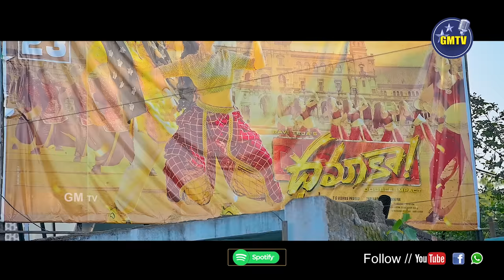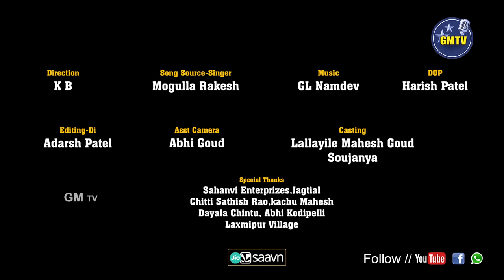NAA MUDDHULA PELLAMA FULL SONG | TV ANTADHI COOLER ANTADHI | LALLAYILE MAHESH | GMTV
SOURCE & LYRICS : OGGU KATHA

SINGER : RAKESH MOGULLA

DOP : HARISH PATEL

EDITING & DI : ADARSH PATEL

CAST : LALLAYILE MAHESH & SOUJI AYAN

CAST & PULLA MALLAIAH & PULLA GANGARAM

DIRECTION : KB

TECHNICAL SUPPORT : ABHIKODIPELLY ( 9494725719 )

ASST CAM : ABHI GOUD

SPECIAL THANKS TO :
KACHU SRINIVAS
KACHU MAHESH
CHITTI SATHISH RAO
DAYALA CHINTU
SAHANVI ENTERPRIZES JAGTIAL
LAXMIPOOR VILLAGE